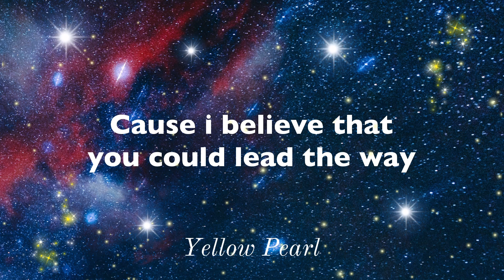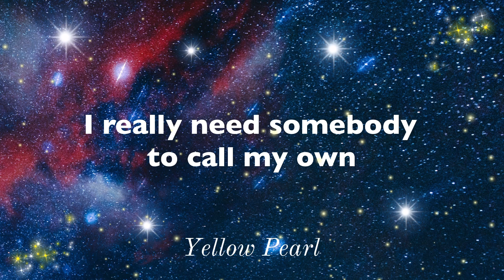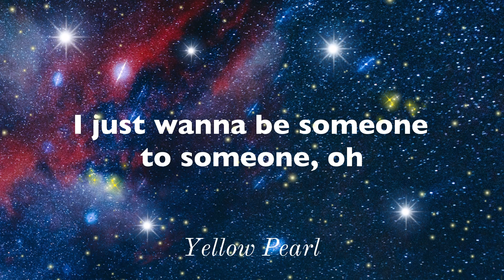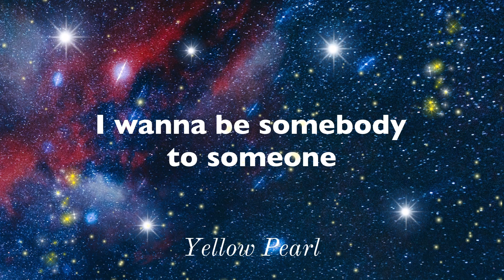Someone To You - BANNERS (Lyrics)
Lyrics: BANNERS - Someone To You

I don't wanna die or fade away
I just wanna be someone
Dive and disappear without a trace
Well, doesn't everyone?
And if you feel the great dividing
I wanna be the one you're guiding
Cause I believe that you could lead the way

I just wanna be somebody to someone, oh
I wanna be somebody to someone, oh
I never had nobody and no road home
I wanna be somebody to someone

And if the sun's upset and the sky goes cold
Then if the clouds get heavy and start to fall
I really need somebody to call my own
Someone to you
Someone to you
Someone to you
Someone to you (Someone to you)

I don't even need to change the world (Change, change the world)
I'll make the moon shine just for your view
I'll make the starlight circle the room (Circle the room)
And if you feel like night is falling
I wanna be the one you're calling

Someone to you
Someone to you
Someone to you
Someone to you

The kingdom come, the rise, the fall
The setting sun above it all
I just wanna be somebody to you

Someone to you
Someone to you
Someone to you
Someone to you

Someone to you